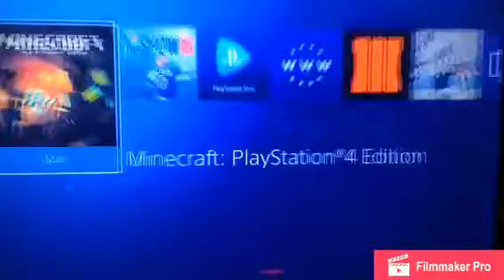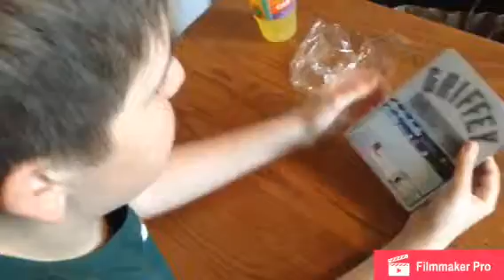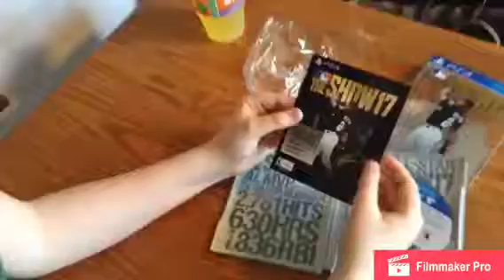MLB The Show 17 Pick Up